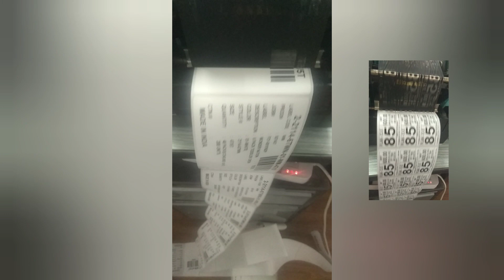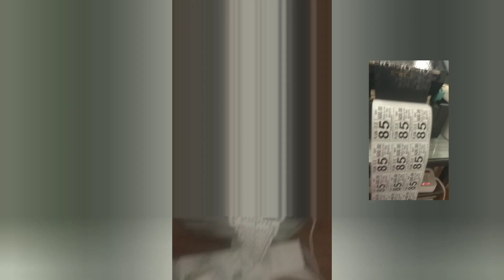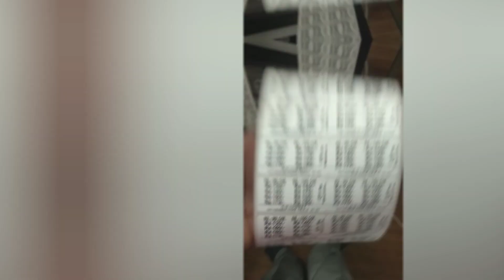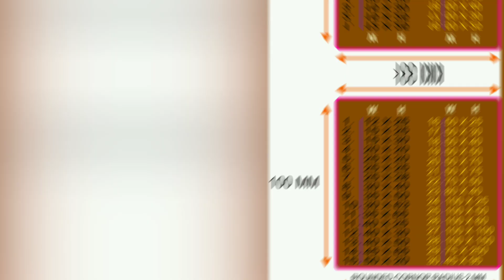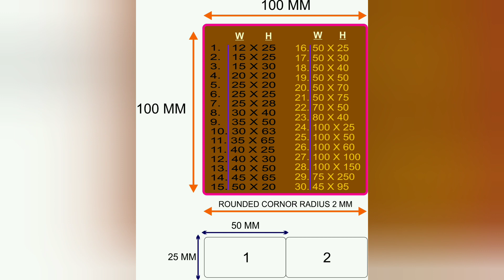barcodeprinter labelprinter stickerprinter Stickerbusiness labelbusiness sticker Stickermfrs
You can start your own business doing barcode printer and stickers in your area. I can supply you PRINTER and stickers.
Contact - S.Kumaraguru - whatsapp - 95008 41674/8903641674